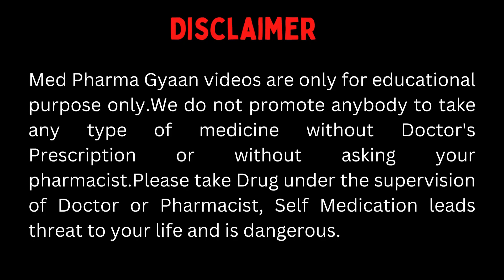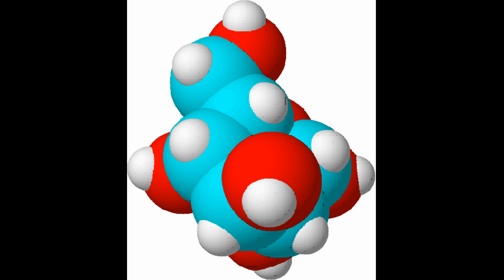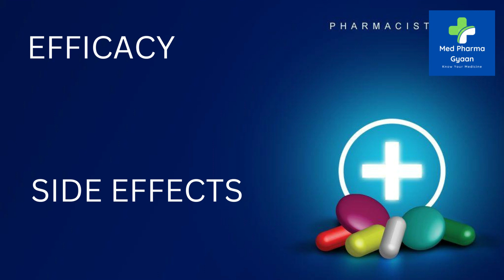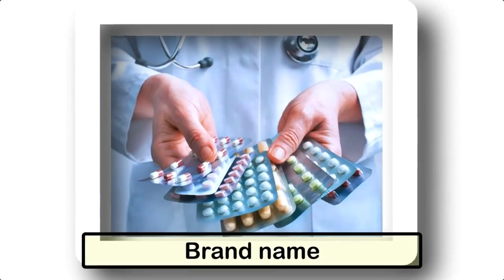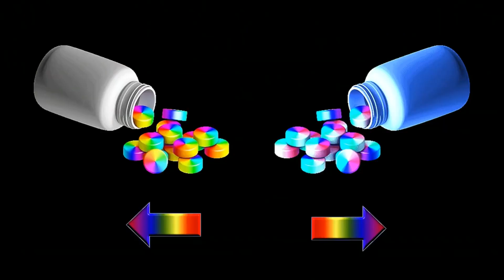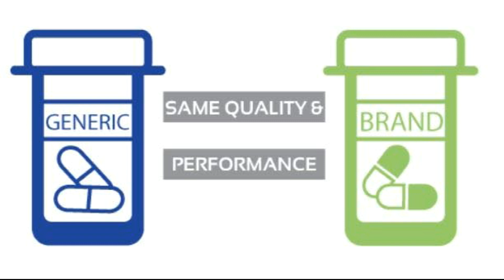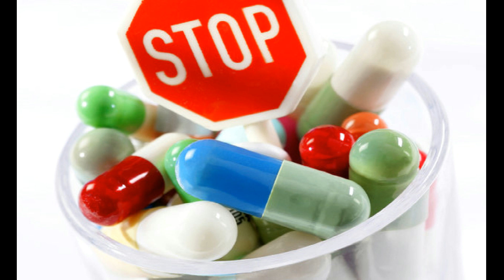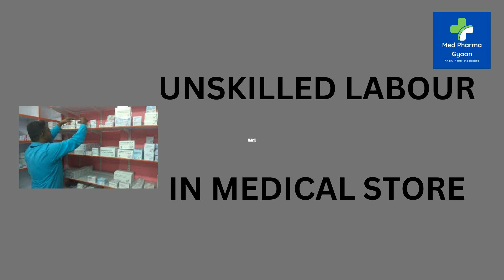GENERIC | जेनरिक मेडीसिन क्या है कैसे पहचान सकते है | How To Identity Generic Medicine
In this video we explained generic medicine which are widely use and understand about generic drugs.
क्या ये जेनेरिक दवाएं रियल में अच्छी होती हैं या फिर सस्ती दवा का मतलब लो क्वालिटी तो नहीं? ऐसे ही बहुत सारे सवालों के जवाब आपको  के इस वीडियो में मिल जायेंगे इसलिए इस वीडियो को पूरा जरूर देखिये ताकि मेडिसिन जैसे इम्पोर्टेन्ट टॉपिक पर आपका कॉन्सेप्ट क्लियर हो सके।

Queries We Solved:
1)What Is Generic Medicine
2) Difference Between Generic And ethical Medicine
3)Why Generic Medicine Are Cheap
4)Should We Take Generic Medicine
5)Generic Medicine Shop
6)Generic Medicine Buy India

generic vs branded medicines - imp: truth about generic vs branded medicines | finding cheap & good alternatives (hin) dr.

generic medicine vs branded medicine | जेनेरिक और ब्रैंडेड मेडिसिन में अंतर ?

Generic Drugs Controversy - generic vs branded drugs - healthcare reforms.
generic medicine vs branded medicine
 generic medicine vs branded medicine in hindi
generic medicine and branded medicine difference in hindi
generic medicine business
 difference between generic medicines and branded medicine in  india
 generic and branded medicine difference.

how to identify generic medicine /  generic medicine vs branded medicine / generic  vs branded drugs. generic vs brand drugs .

generic medicines vs branded medicine.

these are types of generics which has brand but has low quality than branded generics and also provides lots of margin to distributor..

Imp: truth about generic vs branded medicines | finding cheap & good alternatives (hin) dr.

Also tells which medicine is better generic or branded?

Generic drugs vs branded drugs simple and very easy way in hindi.